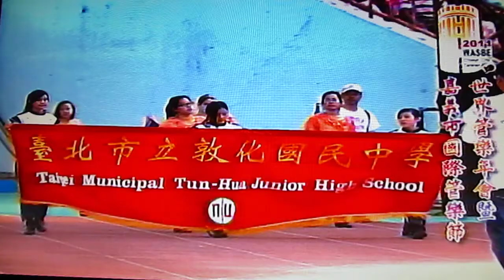2011 嘉義市國際管樂節 - 踩街（敦化國中）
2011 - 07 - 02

世界管樂年會暨第20屆嘉義市國際管樂節
WASBE Conference & 20th Chiayi International Band Festival